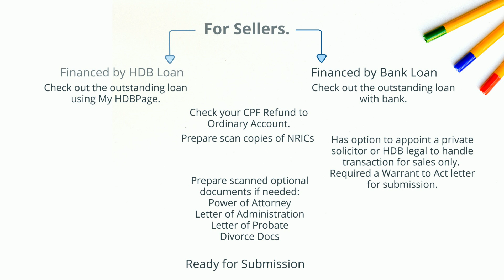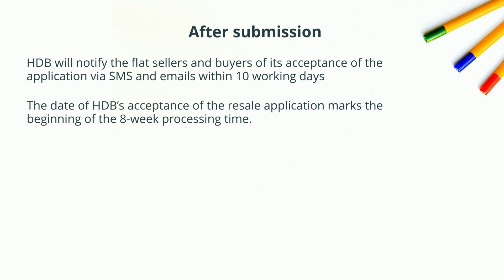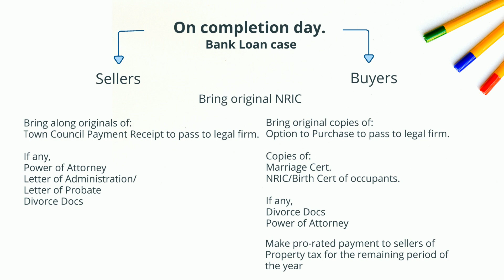Michael Long is back! Check out my latest new video.. Submission of Resale Flat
Call me 94503907 to know more..
This is a series of videos on HDB Resale Procedures.
Follow the series if you want to know more.

(Information was correct at point of publishing - Jan 2021)